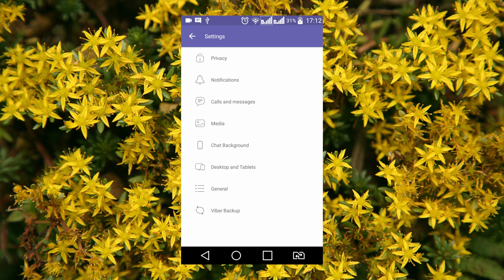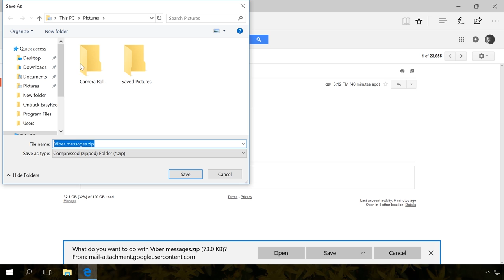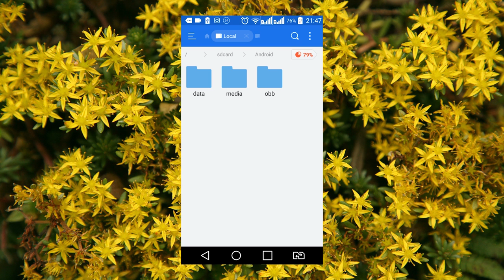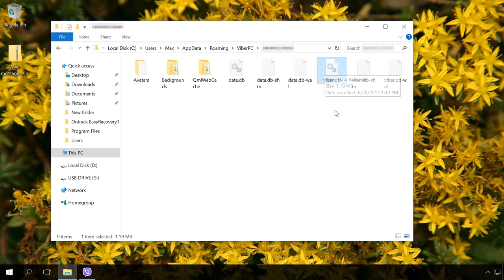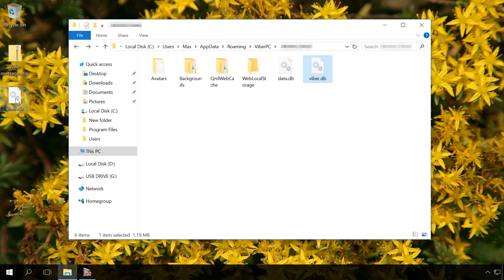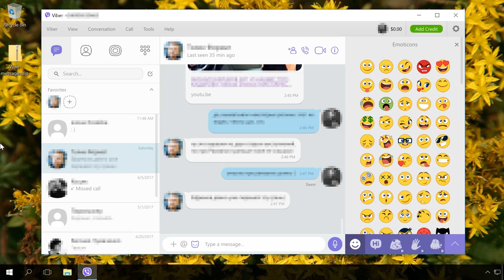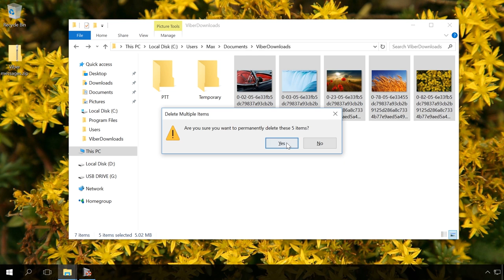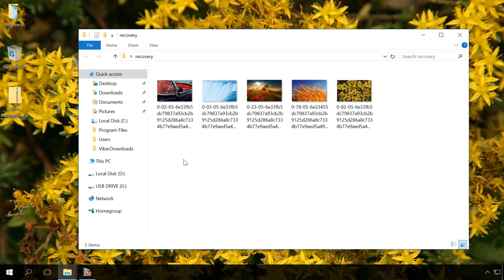⚕️ How to Restore Chat History, Contacts and Files for Viber in Android or Windows (2021)💬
👍 Watch how to restore chat history, contacts and files for such popular messenger as Viber in Android and Windows. You can find a detailed article on restoring Viber chat history, contacts and files in Android or Windows in the official blog by Hetman Software, and you can find the link in the description, as usual

Content:
0:00 - Intro;
0:43 - How do I save a copy of Viber chats?
2:04 - File with file message history
3:23 - File with the history of file messages on the PC
5:06 - Where are images, sound and video files stored on Android and PC?
5:59 - How to recover files using Hetman Partition Recovery?

Our article will be valuable for Viber users, who ever needed to restore their message or chat history, videos or photos that were sent via this messenger, or to restore their chat history after reinstallation of the operating system, or when they begin using this application from another computer.

Many chats have certain value for their users. That is why application developers provided the opportunity to create a backup copy of Viber chats.

That is all for now.  We’ll be glad to answer any questions in comments.